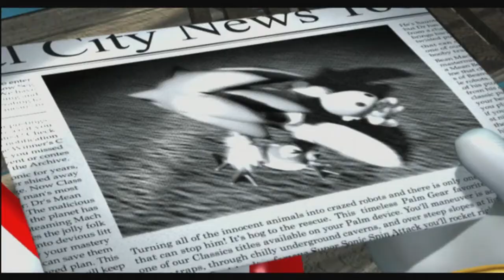Sonic Heroes: Team Rose Story - [Part 1/7]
This has got to be the most easiest story I've ever had to do, I recorded it fully but am splitting it just because also "widescreen" originally the footage is in 4.3 format but I make it 16:9 due to me not liking it that way, anyways here's Team Rose's "story" basically the same concept as the other times only the levels are cut in half anyways enjoy and please support my gaming profile :)